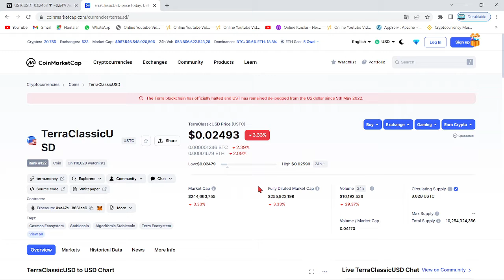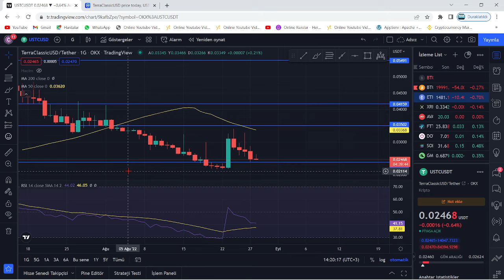TERRA LUNA ACİL!🚨LUNC USTC BUGÜN ÇOK ÖNEMLİ BİR KARAR ANI!🚨LUNC COİN KRİTİK SEVİYE BELİRLENDİ!🚨ŞOK!🚨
Bu videomuzda kripto borsalarında oldukça popüler bir coin olan Luna(Terra Luna) coin'i inceledik. Sürekli bir artış sağlayan ve stake, elde tutma oranı en büyük coinlerden olan Luna'nın teknik analizini gerçekleştirdik. Luna coin'in destek ve direnç noktalarını belirterek kısa, orta ve uzun vade hedeflerinden söz ettik. Luna alım ve satım noktalarını belirleyerek, hangi noktadan almalıyız? Gibi sorulara yanıt olmaya çalıştık. Luna, an itibariyle 0.02 dolar fiyatlarına kadar günler içinde tarihi bir geri çekilme yaptı. Son gelişmelerle birlikte luna binance tarafından delist edildi iddiaları ve Luna'daki arz artışı hakkında konuştuk. Son gelişmelerle birlikte Luna önce tamamen Binance tarafında delist edildi ve hemen akşamına yeniden listeleyeceklerini duyurdular. Ayrıca anlık olarak Terra ağı durdurulmuş durumda. Son gelişmelerle birlikte ünlü kripto borsası FTX ve crypto.com bugün saat 19.45'de terra luna'yı delist edeceklerini belirttiler. Son dakika gelişmeleriyle birlikte terra luna'nın tamamenn kapatılması ve ethereum ceo'su vitalik buterin'in luna çağrısı hakkında konuştuk. Terra Luna ekosistemi çatallamaya gidiyor ve eski luna luna classic olarak devam etmek şartıyla yerine yeni bir ekosistem ve yeni bir coin geliyor. Son gelişmelerle birlikte Terra Ceo'su Do KWon, Güney kore meclisine çağrıldı. Brandt'den şaşırtan bir luna yorumu geldi ve çatallama konusunda kuruldan red bekleniyor. Son gelişmelerle birlikte Coinbase, WLUNA ve USDT'yi 27 MAyıs 12.00 tarihinde işlemlerini durduracağını açıkladı. Son gelişmelerle birlikte terra 2.0 ve çatallam konusunda 7 gün sürecek oylama başladı. Do-kwon'un terralabs'ı çöküşten günler önce feshi, biliyor muydu sorusunu akıllara getiriyor. Bu videoda yatırım tavsiyesi verilmemiştir. Güney kore tarafından Do Kwon'a 79 milyon dolar ceza kesildi ve hali hazırda the moon, twitter'dan 7 trilyon arzla 1 dolar mümkün mü? tweetini atarak Cz gibi yakım istediğini belirtti. Son gelişmelerle beraber do-kwon terra 2.0'da şaşırtan bir değişime gitti ve 3 büyük borsa olan upbit, bithumb ve coinone'dan luna'ya delist kararı çıktı. Son dakika haberiyle beraber do kwon, luna'da yakım yapılmayacağını belirtti. 22 MAyıs itibariyle Cz, redditte soru cevap etkinliği yaptı ve sorularda luna da vardı. Luna'da son dakika haberiyle MEXC borsası luna yakmak için oylama başlattı. Oylama twitter'da sürüyor. Güney kore yaptırımlarıyla Upbit, Hotbit ve coinone dahil 5 kore borsası tazminat ödeyecek gibi duruyor. Ayrıca kore polisi luna vakfının para zimmetlediği iddiasıyla fonlarının durdurulmasını talep etti. Do Kwon, twitter'da yaptığı paylaşımla Terra 2.0 için inşa edilen phoenix finance borsasını duyurdu. 25 mayıs tarihi itibariyle Binance topluluğa uyacağız tweet'i ile lunayı listeleyeceğini ima etti. Bybit de yarın 09.00'da(26 mayıs) Luna'yı lunc olarak değiştirecek ve terra 2.0 an itibariyle geliyor. Binance, 31 MAyıs saat 11.34'te luna v2 listeleyecek. Eski luna(Lunc) an itibariyle Binance'da listelendi ve fiyatı günlük zirvelerde. Alım satıma 12.30'da açılacak. Son gelişmelerle fatman bir stablecoin sürüleceğini iddia etti. Son gelişmelerle birlikte ustc stablecoin'i arzının %10u tek seferde yakıldı.